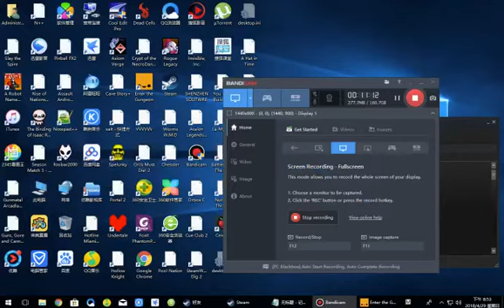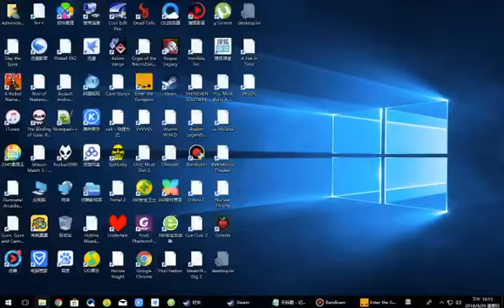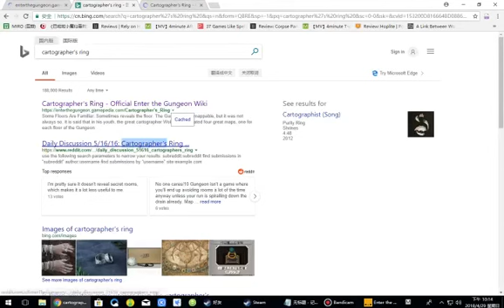Scatter Rocket! Enter the Gungeon Daily Challenge Scattershot + Eye Patch + RC Rocket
This is one of the best **controller** Gungeon players! I mean people usually use keyboard and mouse. Not me. I do this the professional way.

Only took one hit during Old King fight and two during Ammoconda fight. The rest is all flawless baby.